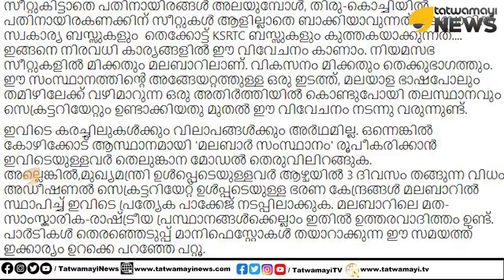കേരളത്തെ വെട്ടിമുറിക്കണം, മലബാർ സംസ്ഥാനം കിട്ടിയേ പറ്റൂ...| Malabar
കേരളത്തെ വെട്ടിമുറിക്കണം, മലബാർ സംസ്ഥാനം കിട്ടിയേ പറ്റൂ... അതിനായി തെരുവിലിറങ്ങാൻ ആഹ്വാനം. | Malabar